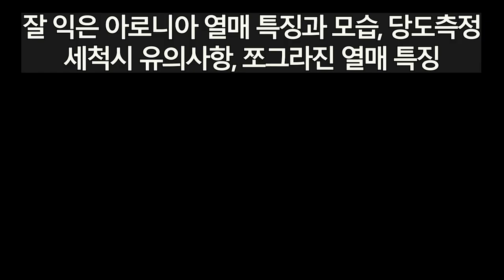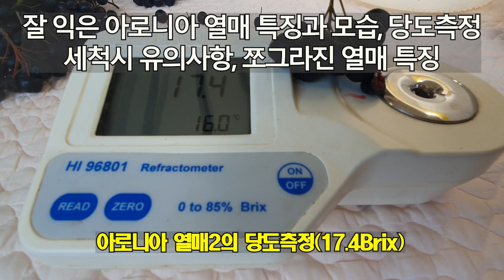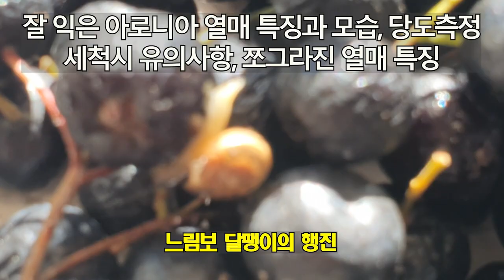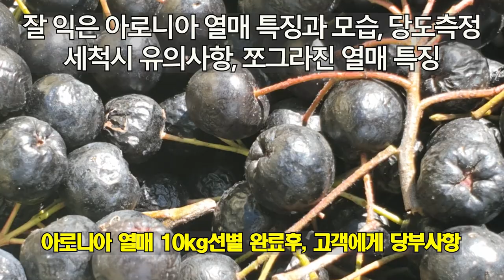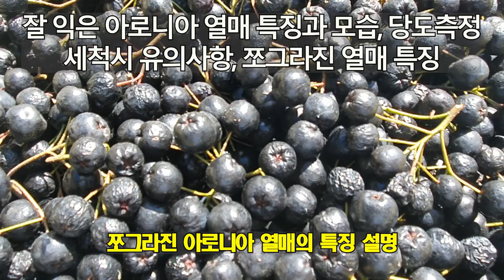잘 익은 아로니아 열매 특징과 모습, 당도측정, 세척시 유의사항, 쪼그라진 열매 특징 20220922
2022년 아로니아의 첫 판매가 7월말~8월초부터 시작된 것으로 알고 있습니다.
그러나 삼도봉농장은 게으른 탓도 있겠지만 해마다 해 왔던 방식대로 9월 12일부터 수확하기 시작하였습니다. 특히, 9월초에 찾아온 힌남노 태풍의 영향으로 더욱더 수확이 늦어지게 되었답니다.
그리고 올해는 가뭄이 아주 심했고, 늦여름 장마로 아로니아 열매 수확이 많은  어려움을 겪고 있습니다. 이에 따라 대부분의 많은 열매가 쪼그라지고, 빠지기도 하였습니다.

따라서 제대로 익지 않은 상태의 수확보다는 제대로 익었는지는 파악하여 수확하는 농부의 지혜가 요구됩니다. 또한  아로니아 열매의 특징을 잘 이해하는 현명한 고객이 되어야 하겠습니다.
삼도봉농장에서는 이러한 분위기 조성에 조금이나마 도움이 되었으면 하는 바램입니다.
감사합니다.

00:00 삼도봉농장 인트로
00:06 잘 익은 아로니아 열매의 특징
00:31 아로니아 열매의 절단모습(완숙 정도 파악)과 설명
01:05 아로니아 열매1의 당도측정(16.4Brix)
01:09 아로니아 열매2의 당도측정(17.4Brix)
01:22 아로니아 열매3의 당도측정(17.8Brix)
01:29 수확한 아로니아 열매의 특징 설명
02:22 노린재의 활보
02:32 느림보  달팽이의 행진
03:03 아로니아 열매 10kg선별 완료후, 고객에게 당부사항
04:03 아로니아 열매 수령 후, 세척시 주의사항, 보관방법 등
04:40 쪼그라진 아로니아 열매의 특징 설명
05:15 삼도봉농장 아웃트로

2021년 9월부터 유튜브를 제대로 하자고 마음먹은 초짜유튜버 입니다.
▶︎CPU: 인텔 코어i7-12세대 12700K(엘더레이크)
▶︎CPU 쿨러: NZXT KRAKEN X63
▶︎RAM: G.SKILL DDR4-3200 CL14 FLARE X 블랙 DUAL 패키지(32GB(16Gx2))
▶︎SSD: SK하이닉스 Gold P31 M.2 NVMe(1TB)
▶︎그래픽카드: 갤럭시 GALAX 지포스 RTX 3070 Ti D6X 8GB
▶︎메인보드: ASUS TUF Gaming Z690-PLUS WIFI D4 인텍앤컴퍼니
▶︎파워: 시소닉 FOCUS GOLD GM-850 Modular
▶︎케이스: DarkFlash DLX21 RGB MESH 강화유리(화이트) 총 ₩3,381,630원